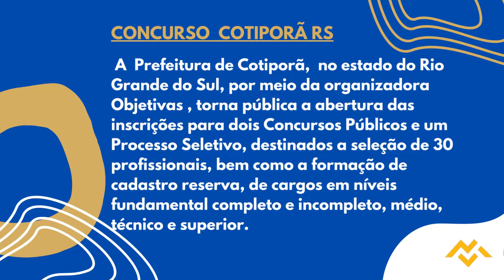Apostila PREFEITURA DE COTIPORÃ RS 2022 Professor de Matemática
O prazo de validade do Processo Seletivo e dos Concursos Públicos será de dois anos, a partir da data de homologação final, prorrogáveis por mais dois anos, a critério da administração.

Os  interessados devem se inscrever , a partir do dia 26 de setembro de 2022 até o dia 26 de outubro de 2022, sendo de forma gratuita para o Processo Seletivo e mediante pagamento de taxa de R$56,16 a R$ 42,56 para os Concursos Públicos.

➔ Cadastre-se para receber atualizações de todos os concursos 2022. Concurso  PREFEITURA DE COTIPORÃ RS 2022 👇